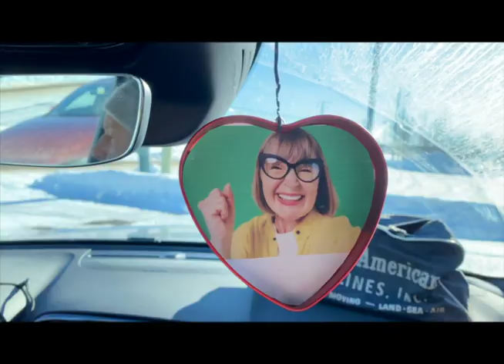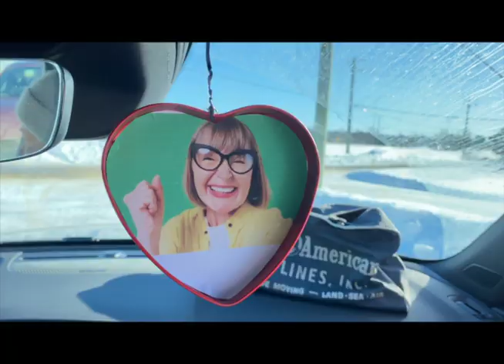"L'AMOUR N'A PAS DE PRIX" JEAN-GUY HOOD. (alaindumas.ca)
JEAN-GUY HOOD CHANTE L'AMOUR. TEL UNE ROUTE, PEUT-IMPORTE CE QUE ÇA COÛTE.